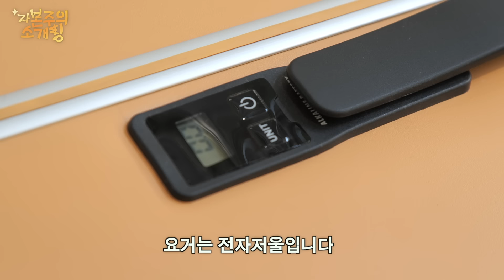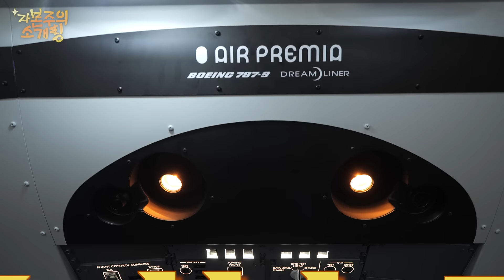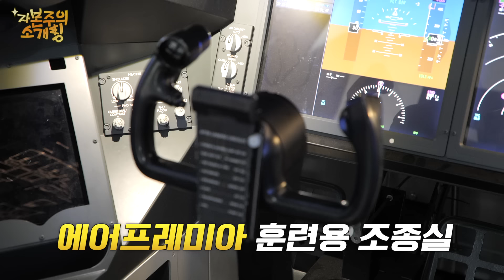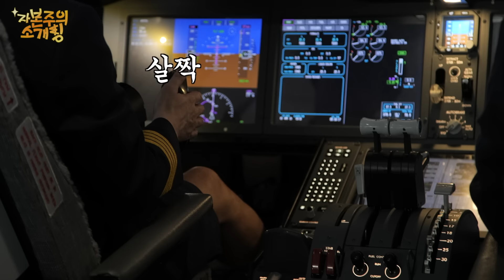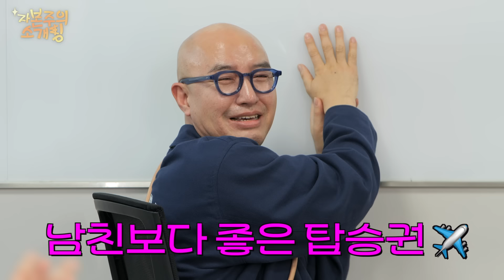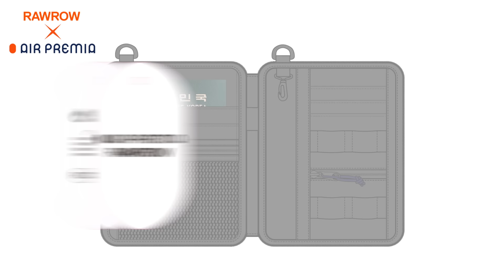여행 가서 어디까지 털려봤니…?🤬해외여행 전 필수 영상! 에어프레미아X로우로우 (여행 항공권 캐리어 이벤트) [자소팅ep.5]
[IBK기업은행 자본주의 소개팅 다섯 번째 콜라보]
자! 오늘 떠나요✈️ 공항으로~🎶
여행에 미친자들을 위한 콜라보가 왔다!
✨에어프레미아 X 로우로우✨

✈️ 구독자 댓글 이벤트(20명) 🛍️
· "에어프레미아 X 로우로우 콜라보 백을 메고 떠나고 싶은 여행지"를
  댓글로 자유롭게 달아주세요!

✈️ 로우로우X에어프레미아 여행용 콜라보 패스포트 백 출시! 🛍️
·  5월 4일부터 예약판매! (5월 9일부터 순차 발송됩니다)
·  에어프레미아 기내 스토어 (면세가 : 40,000)

✈️ 콜라보 기념 로우로우 자사몰 15% 특별할인! 🛍️
·  기간: 5월 4일 ~ 5월 14일 오후 11시까지 (트렁크 및 일부 상품 제외)